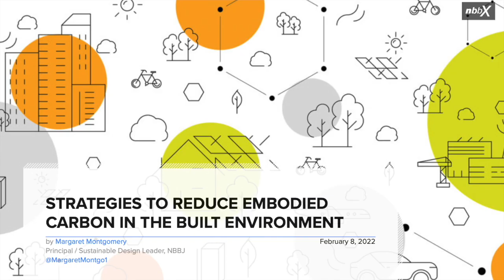Today in Lighting, 9 FEB 2022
Randy discusses Visual Light, Lytei is featured in Best Practices, learn how we can reduce embodied carbon in the built environment, Don Peifer Comments on His ‘Smash the Bulb’ Success With the DOE’s L-Prize, IES 2030 Visionary Challenge launched, and Acuity Brands replaces paper with QR codes.